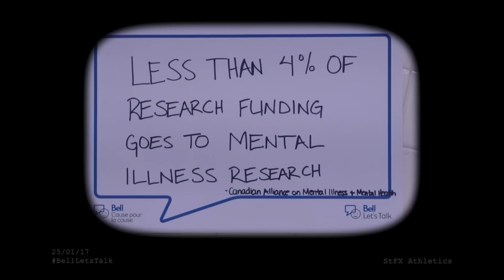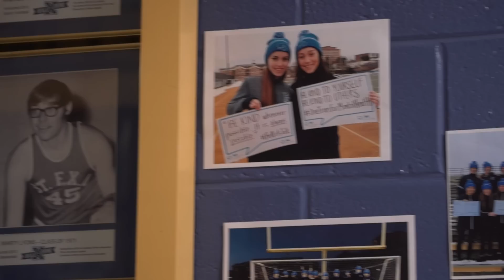StFX Athletics supports BellLetsTalk 2017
StFX Athletics was proud to support BellLetsTalk 2017 raising awareness for mental health issues. Let's keep the conversation going!